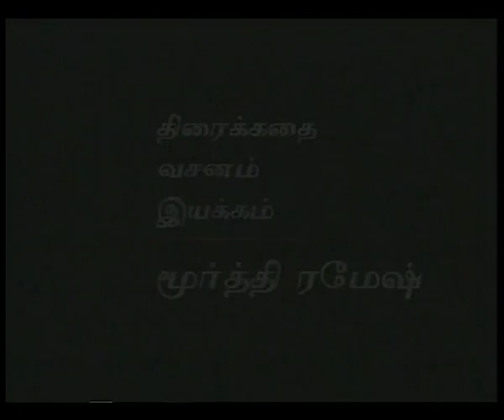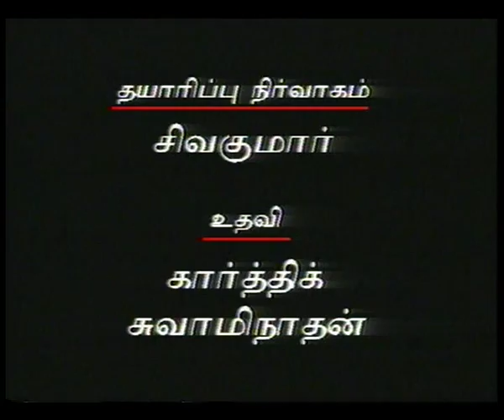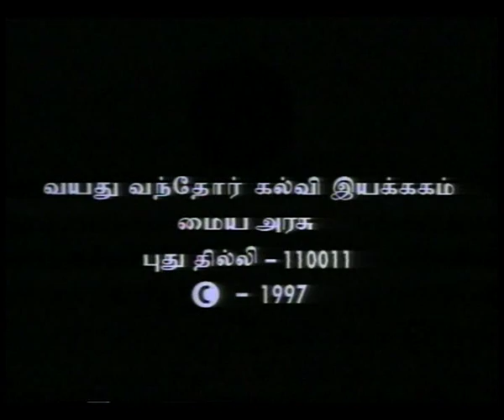SWASAM EP 19